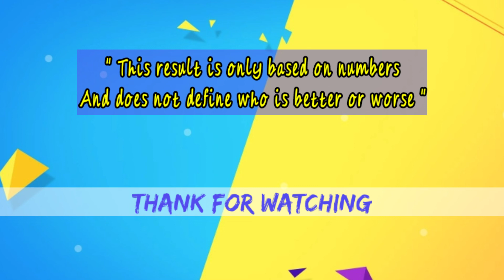Samsung Galaxy Note 20 Ultra 5G Vs Galaxy S20 Ultra 5G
Samsung Galaxy Note 20 Ultra 5G VS Galaxy S20 Ultra 5G / indonesia,review